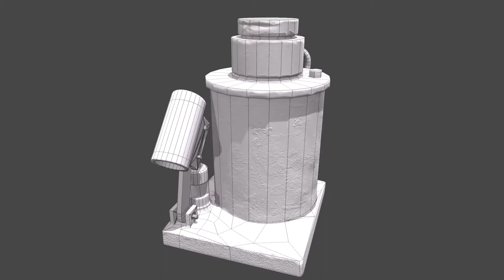jack turntable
FOR PURCHASE - LINK IN DISCRIPTION BELOW
Hi guys that's our Turntable video of  Vehicle jack asset modeling in  maya, textured in substance painter. turntable in marmoset